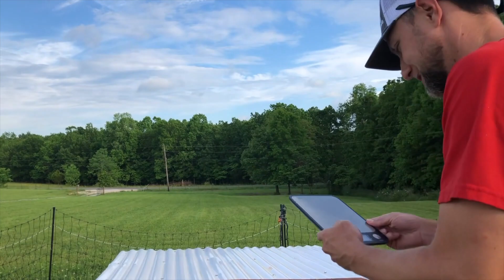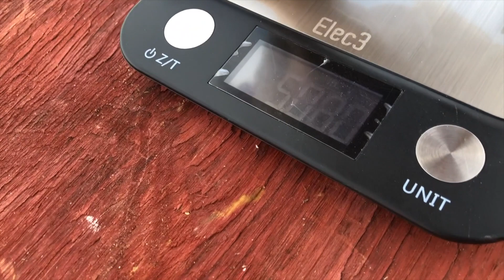Week 7 Cornish Cross Weigh-in!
It is week 7 for the Cornish Cross and it is time to weigh them.  We are just 1 to 2 weeks away from butcher depending on when we are able to get that done.

If you are looking for chickens check out Valley Farms Hatchery!